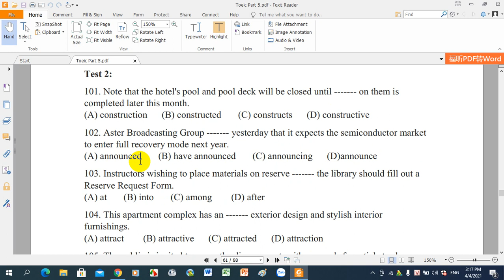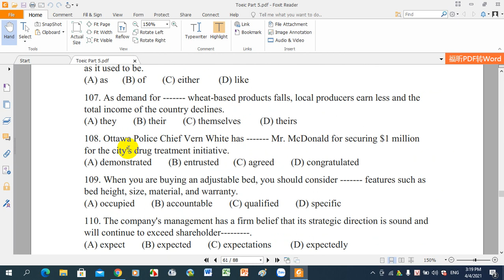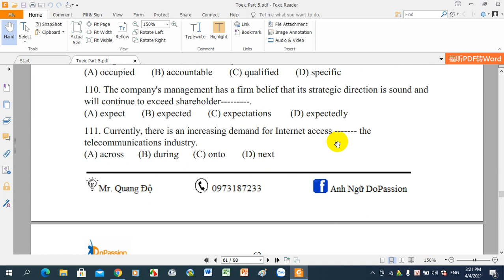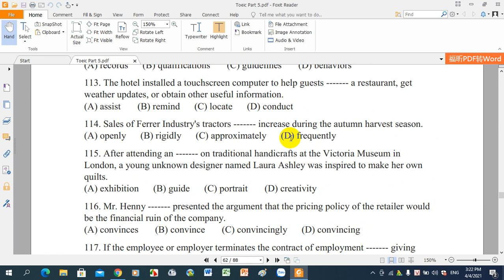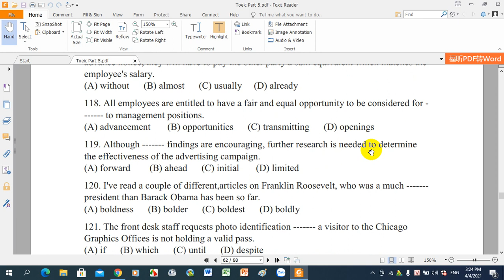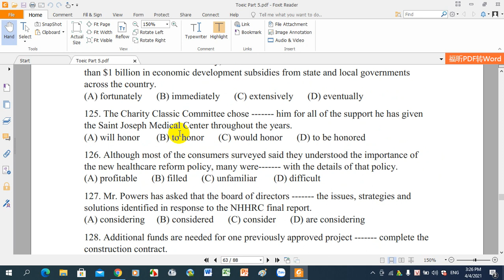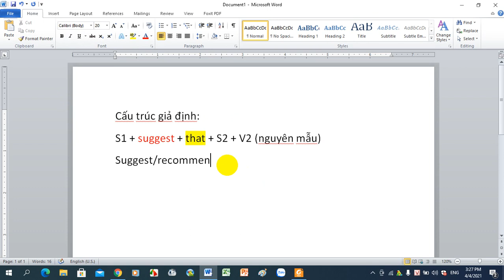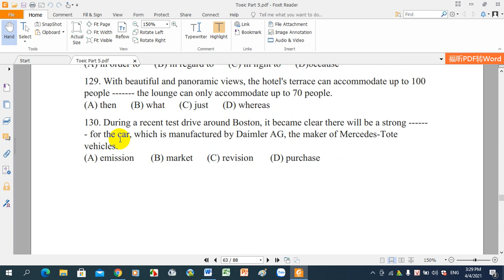Test 2 - Video Tổng Hợp part 5